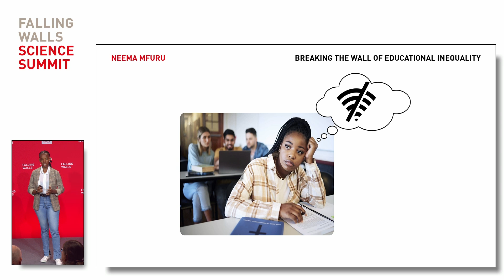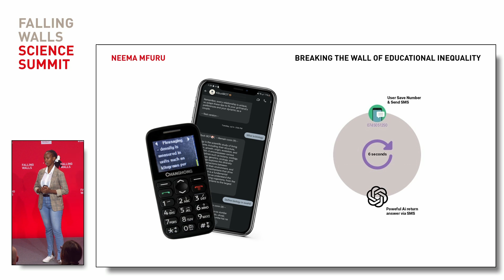Neema Mfuru: Breaking the Wall of Educational Inequality | Science Summit 2024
On 7 November 2024, Neema Mfuru presented their breakthrough idea, Breaking the Wall of Educational Inequality, at the Falling Walls Lab Finale during the Falling Walls Science Summit 2024 in Berlin.

Neema Mfuru is addressing the digital divide in African education due to limited internet access and economic constraints. Kibuti Bot, an offline SMS chatbot, provides accessible educational resources, overcoming internet and affordability barriers. This AI-driven tool revolutionizes education access in Africa, delivering personalized support to students regardless of their location or internet connectivity